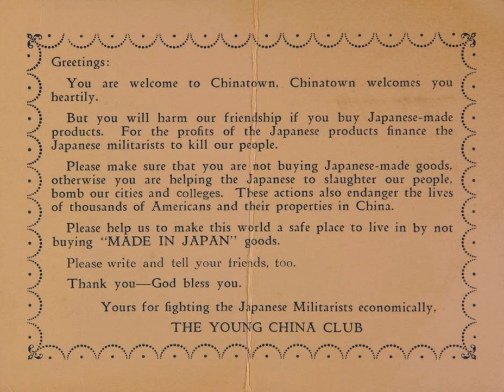Anti-Japanese sentiment | Wikipedia audio article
00:00:34 1 Overview
00:01:08 2 Region-based Japanophobia
00:01:26 2.1 United States
00:01:43 2.1.1 Pre-20th century
00:02:17 2.1.2 Early 20th century
00:02:52 2.1.3 During World War II
00:03:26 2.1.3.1 Decision to drop the atomic bombs
00:04:00 2.1.4 Since World War II
00:04:35 2.2 China
00:05:09 2.2.1 Anti-Japanese film industry
00:05:44 2.3 Korea
00:06:18 2.4 Taiwan
00:06:52 2.5 Philippines
00:07:27 2.6 Australia
00:08:01 2.7 Russian Empire and Soviet Union
00:08:36 3 Yasukuni Shrine
00:09:10 4 Derogatory terms
00:09:45 4.1 In English
00:10:19 4.2 In Chinese
00:11:11 4.3 In Korean
00:11:45 5 See also

- Socrates

SUMMARY
Anti-Japanese sentiment (also called Japanophobia, Nipponophobia and anti-Japanism) involves the hatred or fear of anything Japanese. Its opposite is Japanophilia.